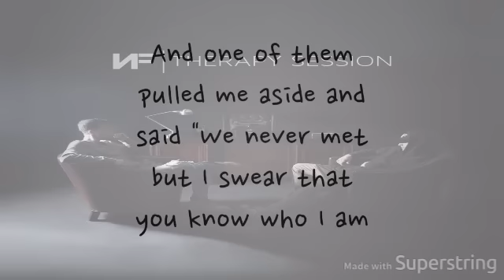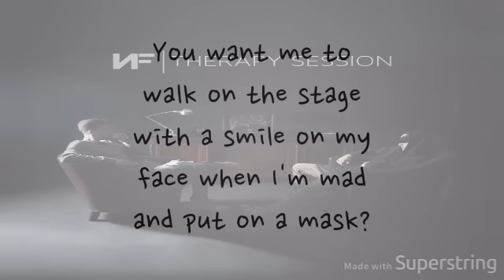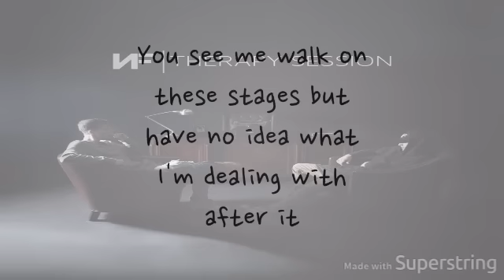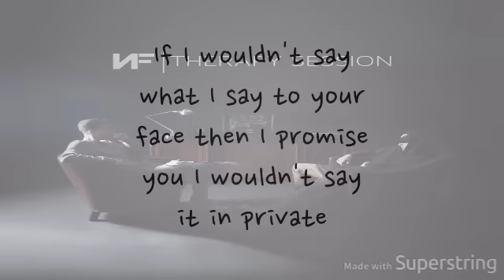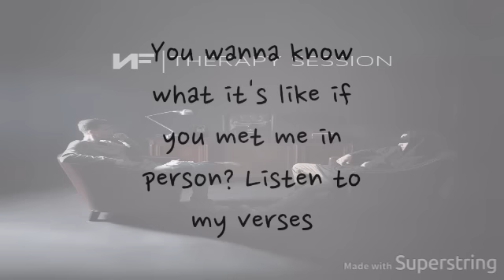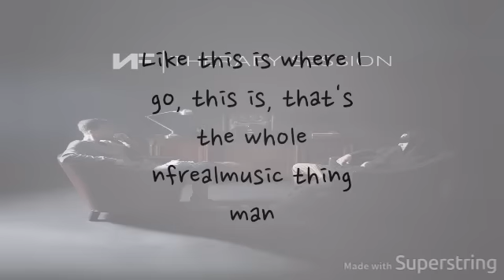Therapy Session - NF (Lyrics)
NF Therapy Session Lyrics from his album Therapy Session
I CLAIM NO RIGHTS TO THIS AUDIO.